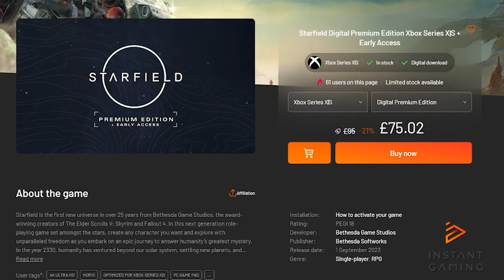Red Dead Redemption 3… Everything You Need to Know (ALL NEW INFO & LEAKS)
⚡ Level Up Your Gaming Library with Unbelievable Savings at Instant Gaming

Red Dead Redemption 3 remains a constant source of discussion among fans of the RDR series. Given the immense success of Red Dead Redemption 2, the prospect of RDR3 seems less a matter of 'if' and more of 'when.' According to a reputable insider, there are indications that the development of the game may already be underway. In this summary, we delve into the anticipated release timeline for RDR3 and explore potential settings and plotlines.